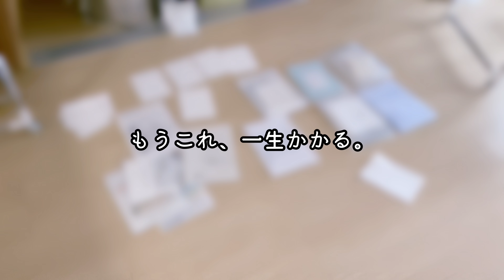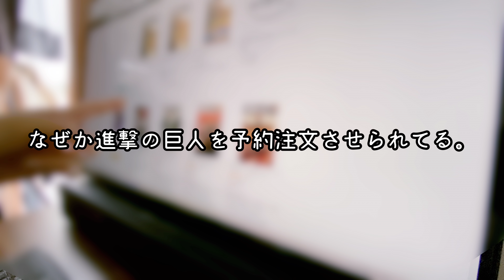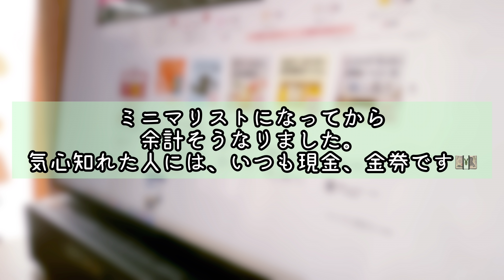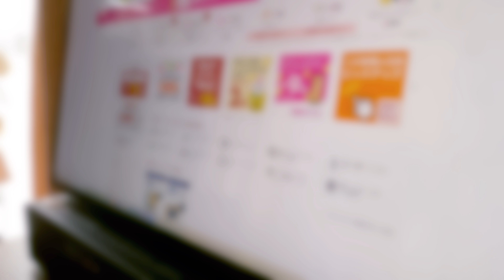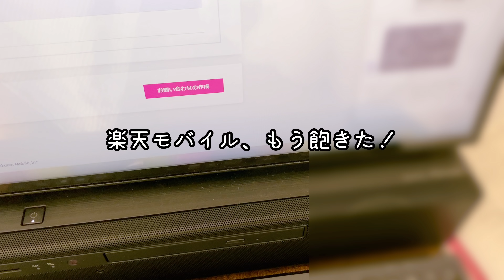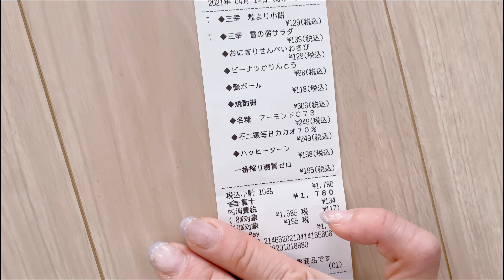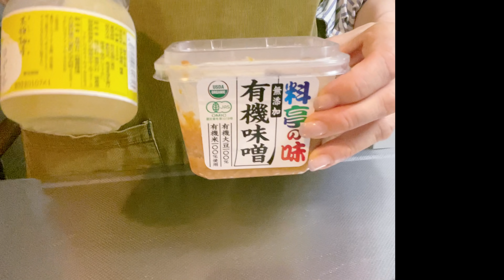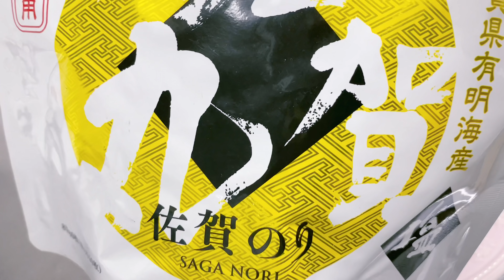# 167【息子とも格闘】体調不良も落ち着き、体ボロボロの母も入院中。波瀾万丈の嵐の前の静けさの中、身の回りを整えるため色々な物と格闘するアラフィフ主婦&自己流ミニマリストのVLOG20210608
こちら2021年6月8日の動画です。
人生は波瀾万丈。この先に色々事件が起こるのですが、その前の平凡な？嵐の前の静けさ？な様子をぜひお楽しみください♡

時系列で頑張って動画を更新していきたいと思いつつ、波瀾万丈すぎてなかなか追いつきません。
編集そこそこで、お出しします。
ひまつぶし程度にどうぞ。

ちょっとしたルームツアーあり、片付けあり、料理あり、楽天への不満あり、
色々格闘しながら整えてく動画です。
息子も声で登場し、私とのプチ小競り合いなんかもｗ

今後ともぜひ、応援お願いいたします(m_m)

RS20210717